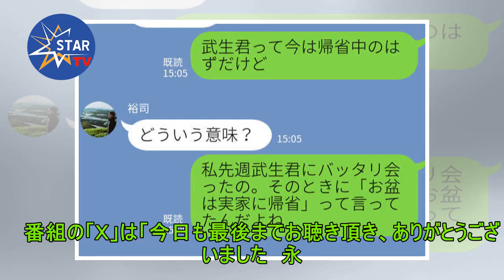安住紳一郎アナが番組途中退席 〝代打〟の画家永山裕子氏は〝ごめんなさい〟ポーズ